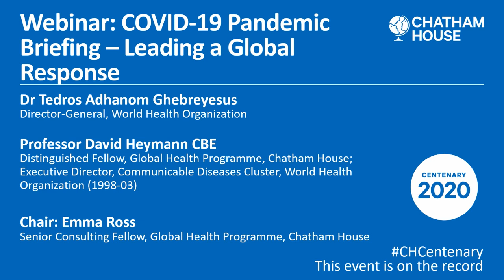COVID-19 Pandemic Briefing – Leading a Global Response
A Chatham House Centenary edition of the weekly COVID-19 pandemic briefing with Professor David Heymann and Emma Ross examines what we have learned in the first six months of the pandemic.

As countries grapple with how best to tackle the COVID-19 pandemic and the reverberations it is sending through their societies and economies, understanding of how the virus is behaving, and what measures might best combat it, continues to advance.

How best can we live with this virus in the next one to two years? What is the hope for global solidarity and for achieving equitable access to vaccines and other tools developed to help fight the virus?

Chatham House Centenary:

Throughout our centenary year in 2020, Chatham House celebrates a century of influence, independent analysis and trusted dialogue with a number of exciting initiatives. This event is part of a series of events and research outputs linked to the main goals for our second century, which are to promote sustainable and equitable growth; peaceful and thriving societies; and inclusive and accountable governance.